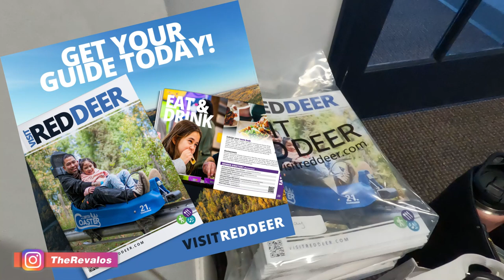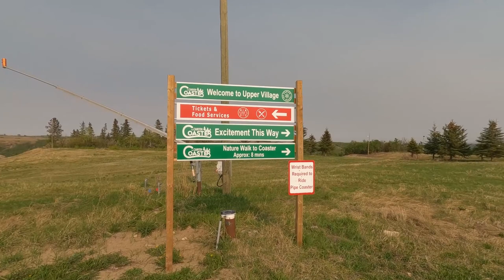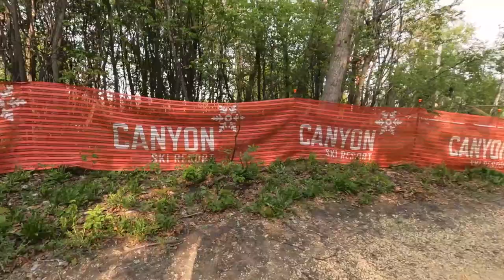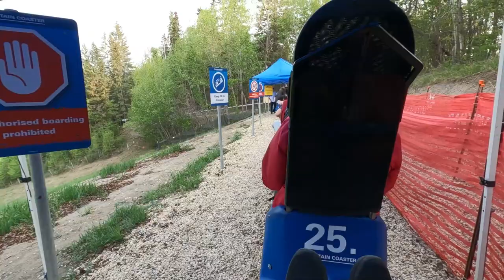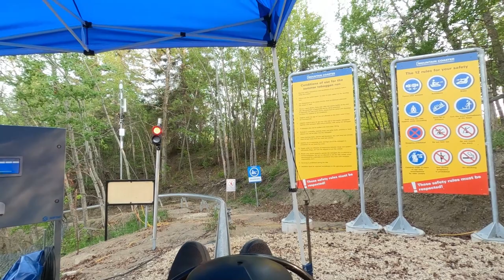Full thrilling 2023 experience on the Canyon Coaster - No-Brake Ride!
051 - Full thrilling 2023 experience on the Canyon Coaster -  No-Brake Ride!

Join me on this ride as I take on the breathtaking Canyon Coaster in Red Deer County, Alberta. In this experience, I take you through every step, from the moment I arrived at the coaster to reaching the front of the line. Brace yourself as we plunge downwards capturing the excitement of this incredible coaster. Prepare for twists, turns, and an unforgettable ride that left me breathless and even cost me my hat!

YouTube 📺 @therevalos!